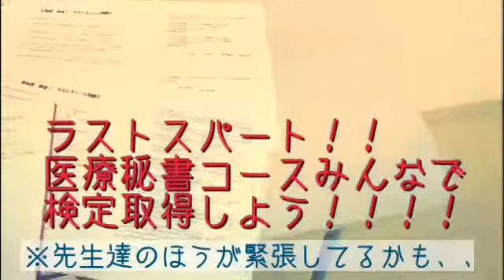医療秘書コースfight！！！② NBC新潟ビジネス専門学校 医療秘書事務学科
検定直前！！
今日はiPadを使って、最新の人口統計を調べてみました〜